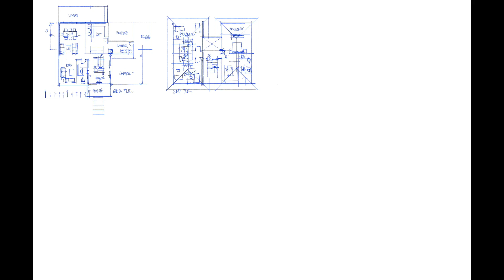Recto Residence Proposal using Procreate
Entirely done in the iPad Pro 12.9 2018.